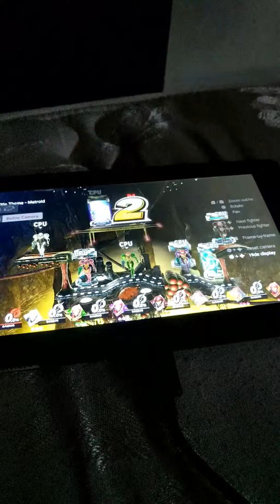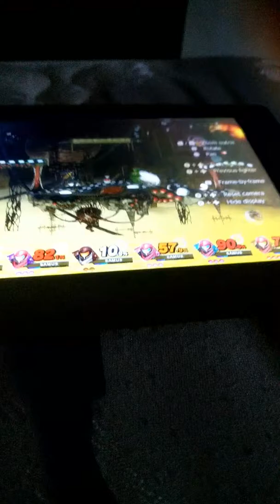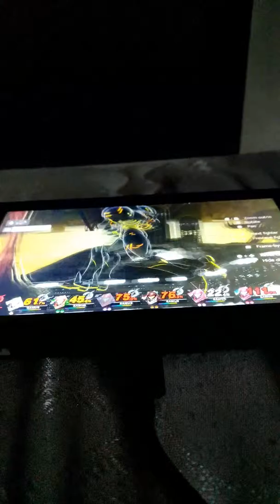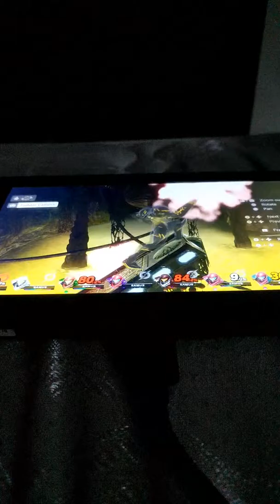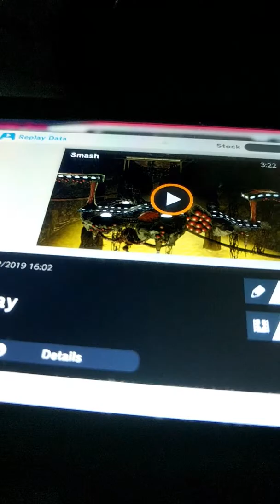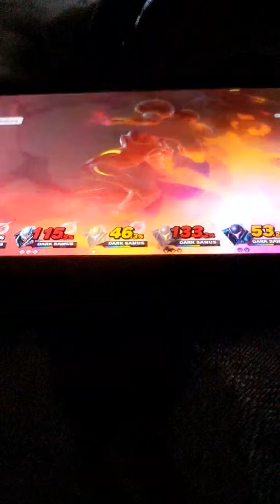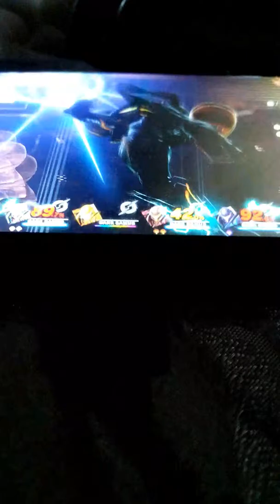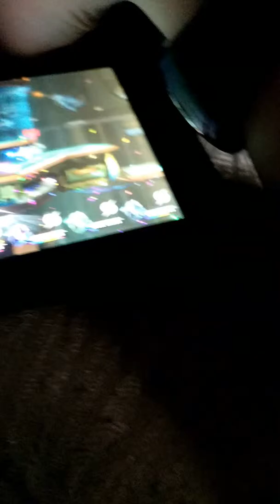(Wait these people do not make noises...) Samus + Dark Samus 8 Player Battle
(silence)  (DARK silence)

EVERYTHING USED IN THIS VIDEO IS NOT MINE BUT IT'S OK IF YOU USE MY THINGS